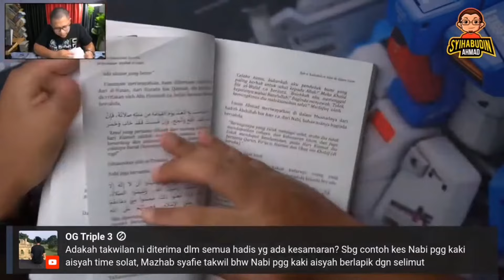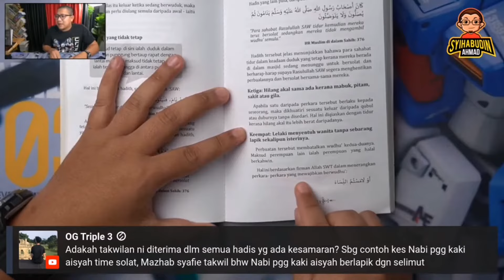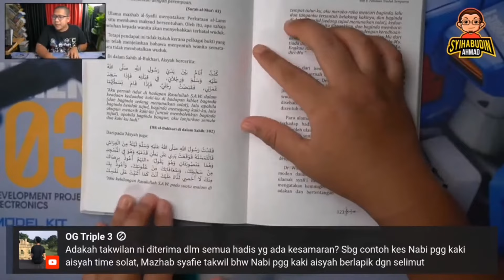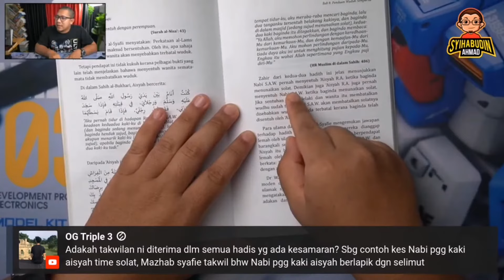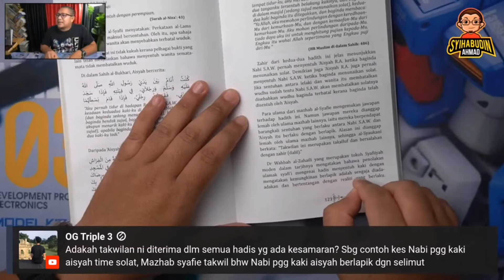Lelaki menyentuh wanita batal wudhu? Merujuk "Buku Yang Dilarang di Johor" // Ust Syihabudin Ahmad